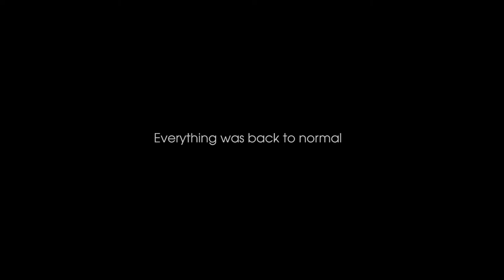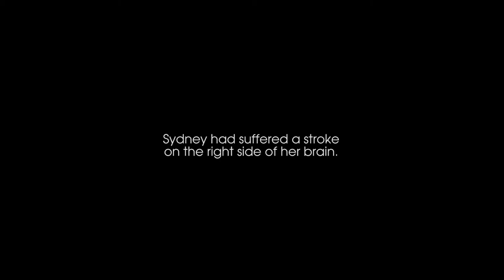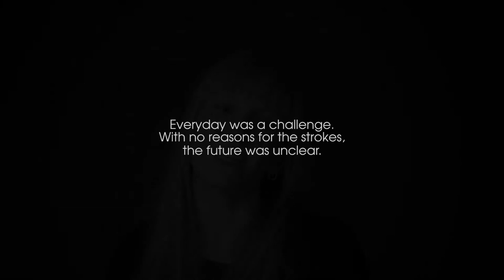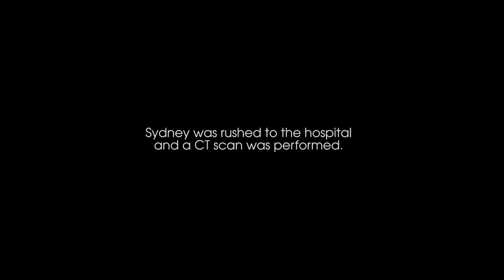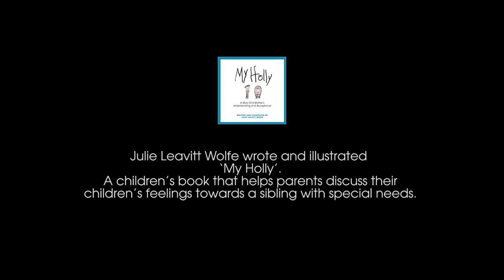Cryptogenic Stroke - Sydney's Story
Cryptogenic Stroke - This is a common diagnosis in children and young adults with stroke.  It simply means that the cause for stroke is unknown.  While in some cases, even after thorough investigation, the cause may remain unknown, stroke experts at referral centers may offer investigations that find a cause that was missed.  Sometimes this is very important for management strategies to prevent recurrent stroke.  In children, a cause of stroke can be identified in most cases.  Our Foundation wants to provide education to local hospitals to improve diagnosis, treatment and rehabilitation of young stroke patients.

Let's work together to create solutions for families not problems.  A ray of hope is a powerful treatment for the despair that comes with a new diagnosis of stroke.